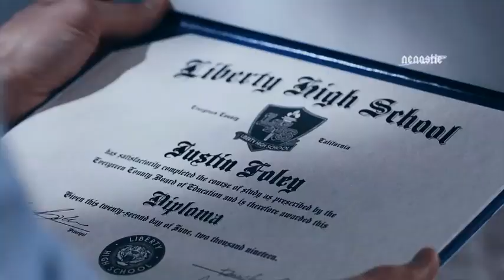13 reasons why ||season finally 4¦¦ Justin Foley